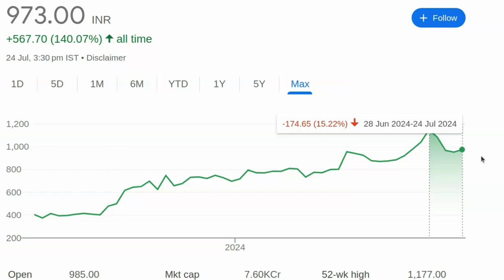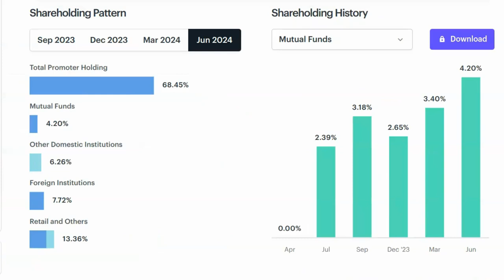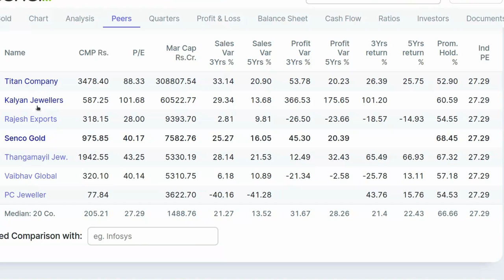पैसा दुगना करना है ? हाथ से निकल जायेगा शेयर देखते रहोगे | Smallcap Share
पेन स्टॉक्स की जानकारी:

- 2024 में खरीदने के लिए बेस्ट पेन स्टॉक्स